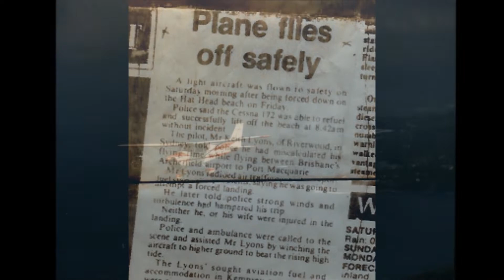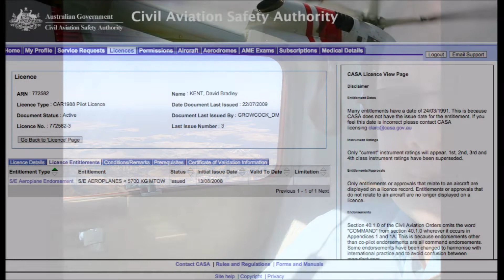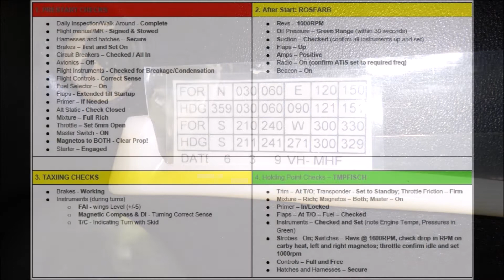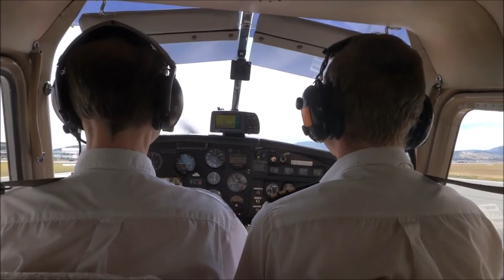Flying 2009 02 Dad Flying David First Solo and YSCB